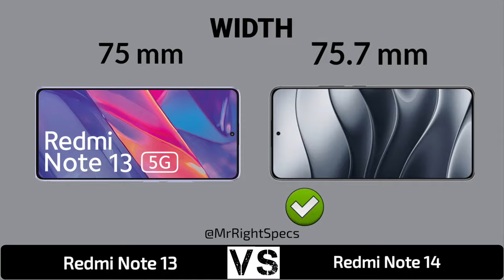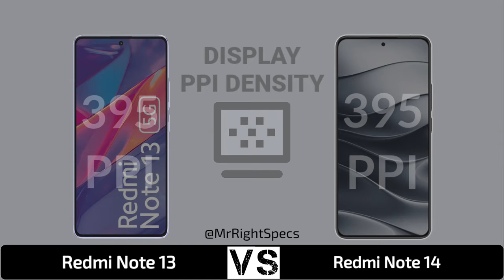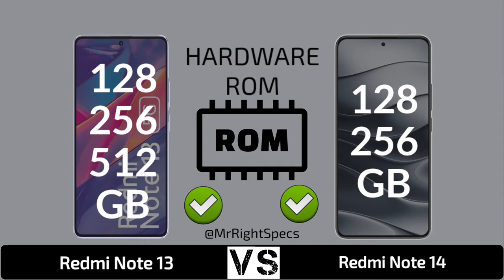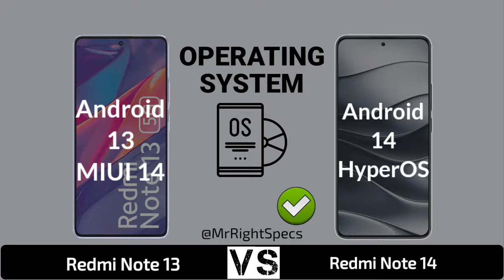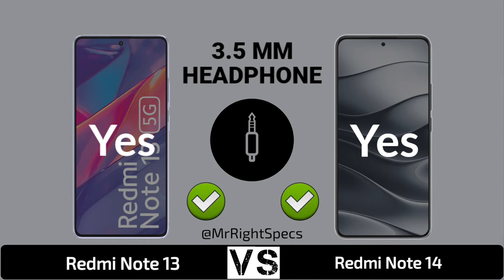Redmi Note 13 5G Vs Redmi Note 14 5G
In this video you got all the specification of Redmi Note 13 5G & Redmi Note 14 5G & choose you favourite one and tell in our comment session and don't forget to like and subscribe and click the bell icon for more updates...and share your friends thanks